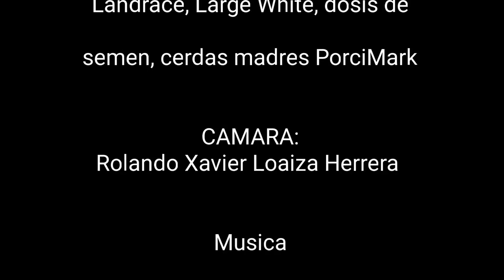Pietrain alemán #101 Entrega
Entrega 🚛🐖🇪🇨 exitoso PietrainAleman Código N° PA0101 entregasnacionalesecu Destino Portovelo eloro Gracias 🤝 por la confianza trabajando día día con el único objetivo de ofrecerte lo mejor en genética, interesados solicitar información reservaciones al WhatsApp 📱

Estamos Ubicados en La Ciudad de Marcabelí, El Oro, Ecuador
Dirección: Manuel U. Gallardo y 30 de Septiembre